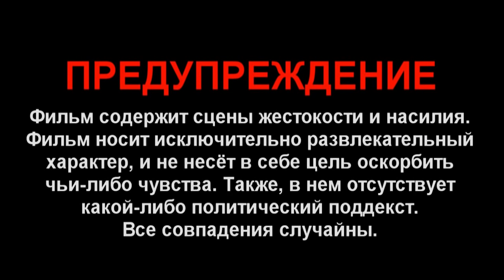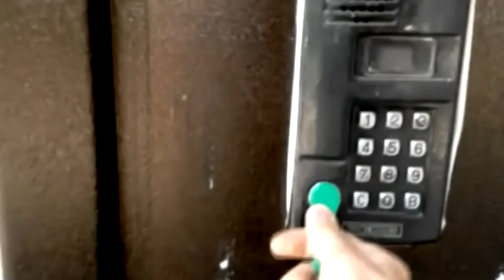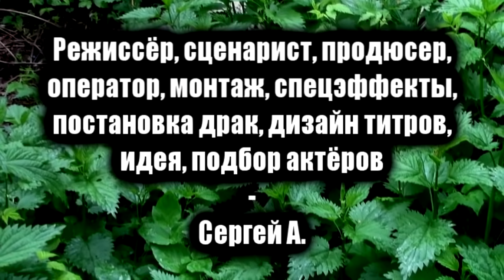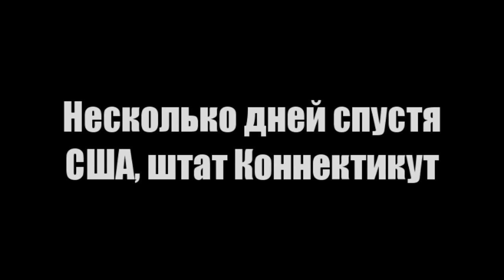Крапива / Nettle (2016) Трэш-фильм!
Сюжет: Молодой учёный разрабатывает новое биологическое оружие, от соприкосновения с которым крапива может передвигаться. Учёный просит испытать вещество на полигоне, и, получив отказ, отправляется испытывать его в соседний город...

В ролях: Никита Кузнецов, Николай Ерёмин, Иван Яковидиш, Дмитрий Рассеко, Сергей А., Евгений Мишухин, Дмитрий Хмелёв, Виктор Мурзиков, Даниил Лазаренков, Юрий Андреев и другие.

Режиссёр, сценарист, продюсер, оператор, монтаж: Сергей А.
Все остальные указаны в титрах.

Жанр: Ужасы, Боевик, Комедия, Триллер
Страна: Россия, Украина

Бюджет: 3 600 рублей